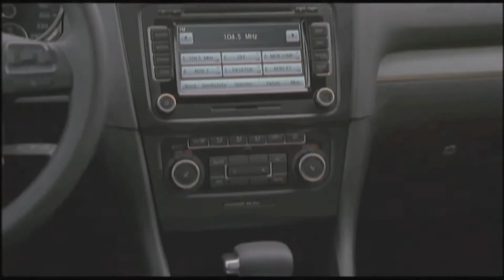VOLKSWAGEN GOLF 6 ARTILARI, EKSİLERİ, DONANIM, MOTOR, GÜVENLİK,CRASH TEST, ENGINE, SAFETY, ENG SUB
Vw Golf 6'nın olumlu ve olumsuz yönleri, donanım seçenekleri, motor seçenekleri, yakıt tüketimi, performansı, kronik sorunları..
Positive and negative aspects, equipment options, engine options, fuel consumption, performance, chronic problems..
Positive und negative Aspekte des , Ausstattungsoptionen, Motoroptionen, Kraftstoffverbrauch, Leistung, chronische Probleme..
Aspectos positivos y negativos, opciones de equipamiento, opciones de motor, consumo de combustible, rendimiento, problemas crónicos..
الجوانب الإيجابية والسلبية ، خيارات المعدات ، خيارات المحرك ، استهلاك الوقود ، الأداء ، المشاكل المزمنة ..
Aspects positifs et négatifs, options d'équipement, options de moteur, consommation de carburant, performances, problèmes chroniques...
Aspetti positivi e negativi, opzioni di equipaggiamento, opzioni di motore, consumo di carburante, prestazioni, problemi cronici..
Positiva och negativa aspekter, utrustningsalternativ, motoralternativ, bränsleförbrukning, prestanda, kroniska problem..
プラス面とマイナス面、装備の選択肢、エンジンの選択肢、燃費、性能、慢性的な問題..
积极和消极方面，设备选项，发动机选项，油耗，性能，长期问题..
Положительные и отрицательные стороны, варианты комплектации, варианты двигателя, расход топлива, производительность, хронические проблемы..